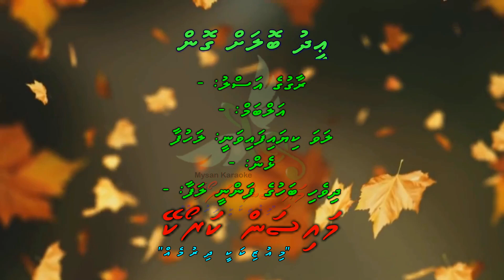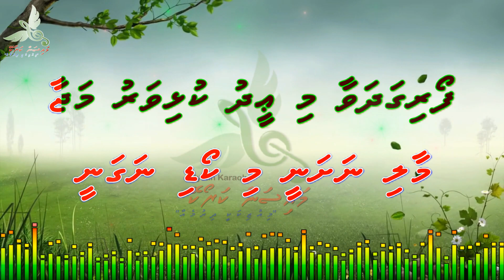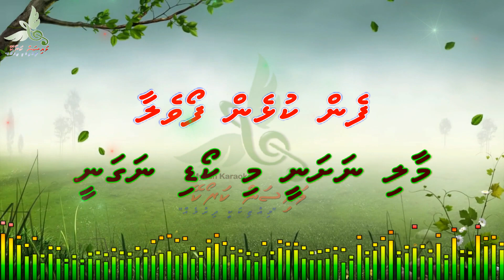Eid Bolah Gon by Dhivehi Karaoke Mysan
Song: Eid Bolah Gon
Artist: Lahufa
Album:  -
Lyrics:  -